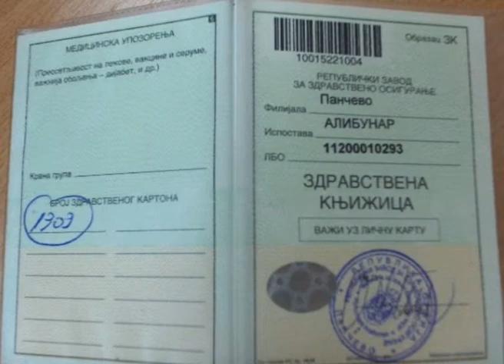vesti 3 2